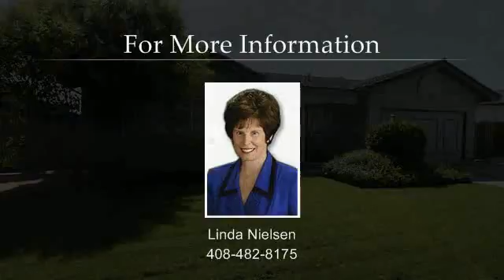Gorgeous Home With In Ground Pool!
With its large living area and separate family room with fireplace. Offering central air conditioning & heat, updated metal roof, newer fences & gates, and new carpet & paint in the master bedroom!